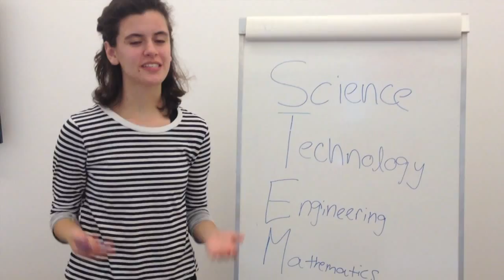WE ARE XAILE